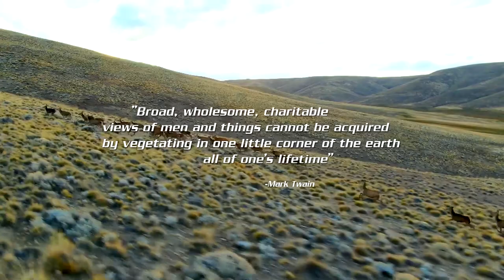Free Range Red Stag in Patagonia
Its free range red stag in the mountains of Patagonia for Chris Dorsey at the stunning Tipiliuke Lodge.